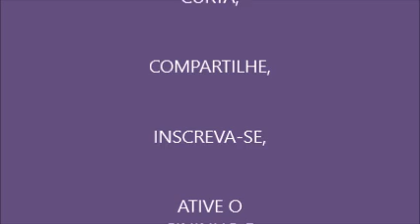TÁ NA HORA DE SABER - 585 - COLETÂNEA AIVANHOV - 139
O PRIMEIRO VÍDEO DESTA SÉRIE, QUE TRARÁ, PASSO À PASSO, A ORIENTAÇÃO PARA SUA ASCENSÃO; ESTÁ

TRADUÇÃO: BLOG LEITURAS PARA OS FILHOS DA LUZ